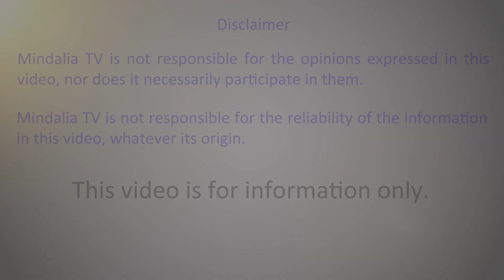How to End Poverty in Latin America FAST - Interview with Angel RIBO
After a life-changing Spiritual experience in 2015, Angel RIBO discovered his Life Purpose and decided to use his Corporate Experience of 21 years to end poverty in Latin America. He founded Wisdom for Kids - Ninos Sabios - an International non-profit that helps underprivileged kids in Latin America become Entrepreneurs using their Local Resources. Mirna Perez conducts the Interview.